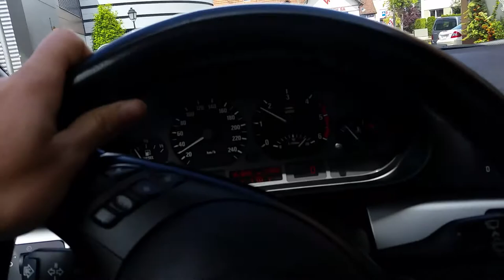Copie de Porrentruy 2014 ( Jura / Suisse )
Petite balade dans Porrentruy.